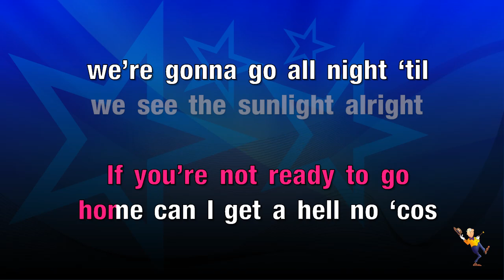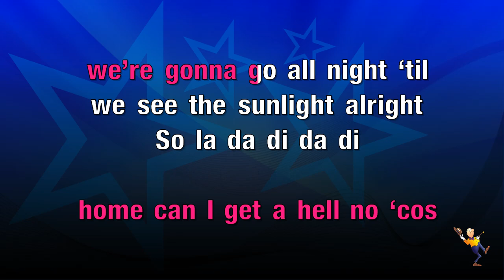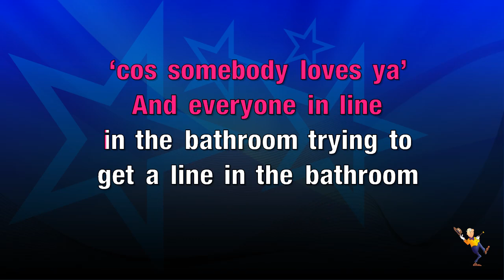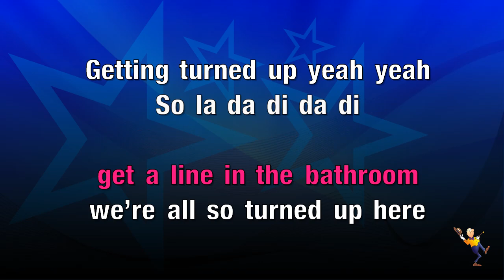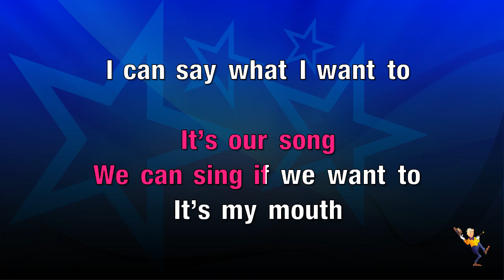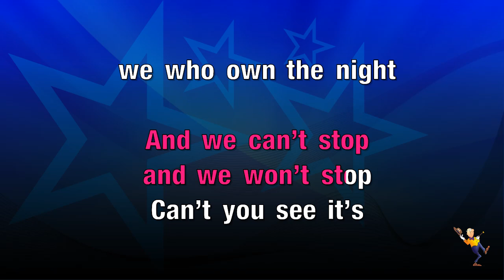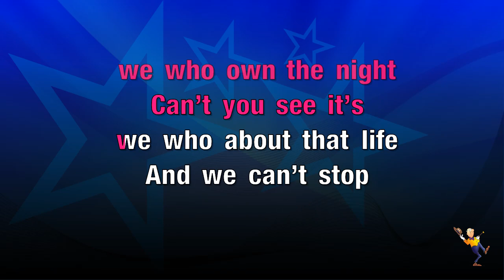We Can't Stop - Miley Cyrus (KARAOKE)